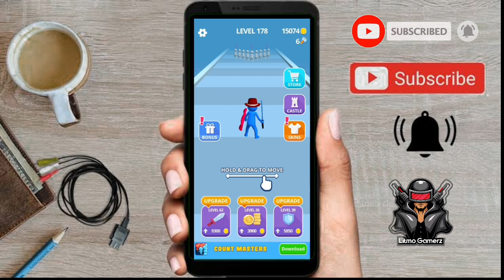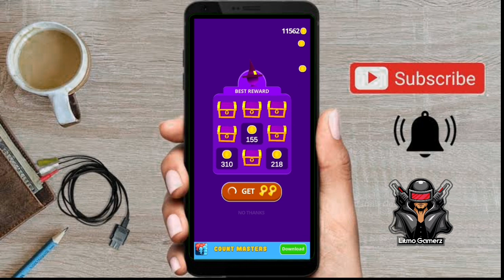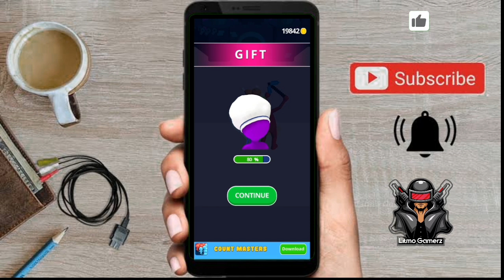Join and Clash Gameplay Last Level Mod Apk Hack | join & clash 3d (android,ios)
Join and Clash Gameplay Last Level Mod Apk Hack | join & clash 3d (android,ios)join and clashjoin and clash lagameplayjoin and clash mod apkjoin and clash 3djoin and clash shortsjoin and clash 3d gamejoin and clash unityjoin and clash hackjoin and clash max level.join and clash litmo gamerzjoin and clash 3d-gameplaywalkthrough part 01 (ios & android)
join and clash gamejoin and clash last leveljoin and clash gameplayjoin and clash 3djoin and clash shortsjoin and clash mod apkjoin and clash hackjoin and clash max level

joinclash3dgameplay joinclash 3dgame#joinclash3dnewupdate joinclash3d Join Clash 3D Gameplay#Join Clash 3D Game#

HOW TO PLAYGATHER as huge a crowd as you can,,DODGE obstaclesCOLLECT keys 8CLASH wall-on-wallFIGHT against bossesCAPTURE castles

NOOB Vs PRO Vs HACKER - Join Clash 3D Hack, ModApk Animation - Top Free Mobile Best Games on i0SiPhone / Android 2020 Video.

Hey, i'm Litmo.The Biggest Gaming Channel onYouTube!
Upload daily walkthrough gameplay funny & best moments games videos compilation (NOOB vsPRO Vs HACKER).
You can find a lot of videos all in1080p 60fps HD Quality of the most popular mobile bestgames and top games on iphone (i0S/ Android) 2023.
Best android, iphone games strategy, puzzle, action,adventure, board, card, casino simulation or evenfinance, sport, music, role playing, trivia and many more.

*As per recent FTC regulations, the games on thischannel are not in any way an indicator of its intendedtarget audience. Videos may contain mature language,themes and topics, and are therefore not recommendedto viewers all public.• Gameplay Trailers Playlist -•
 -• Popular Best Games
- OAndroid Games
 - • i0S Games.

GATHER THE BIGGEST CROWDStart running alone and gather people on your way tocollect a massive crowd. Lead your team through allsorts of moving, rotating, and expanding obstacles.Calculate your moves on the run and save as manymembers of the crowd as possible.

RACE THROUGH THE OBSTACLESLet's see how far you can get in this crazy survival race!Dodge swinging axes and colossal crushing spheres!Avoid monstrous circular saws, deadly red buttons, anda thorny abyss to make it to the fnish line.

WIN FINAL CLASHRun the crowd until you reach the castle at the end ofthe level. Crush your rivals in the final battle and capture the fortress!